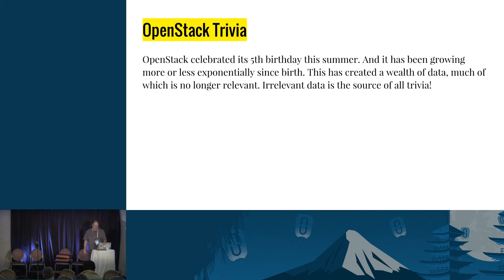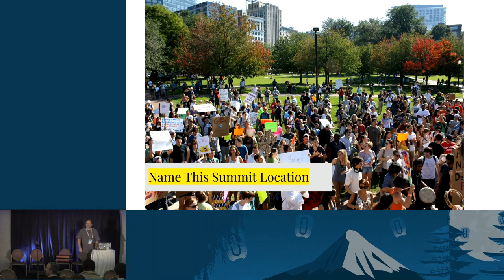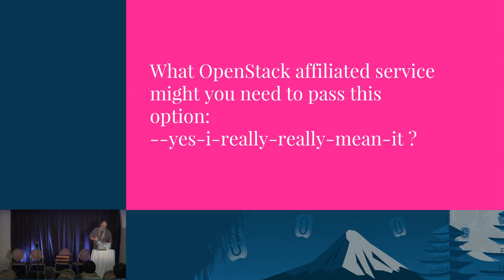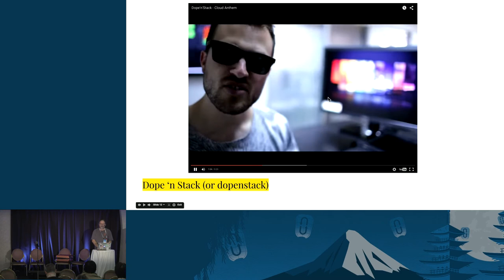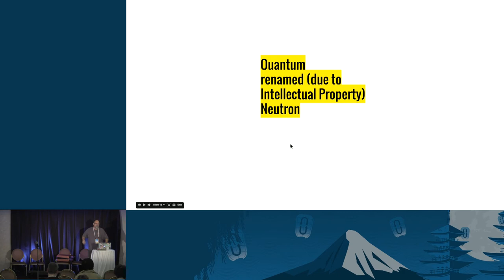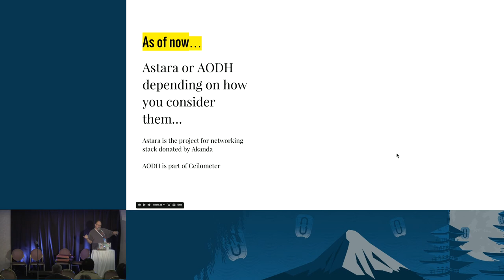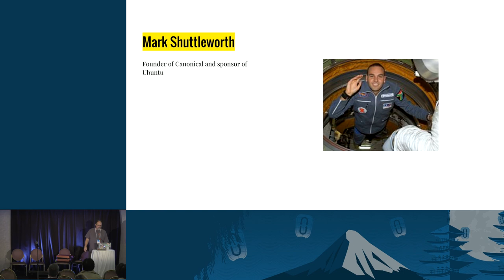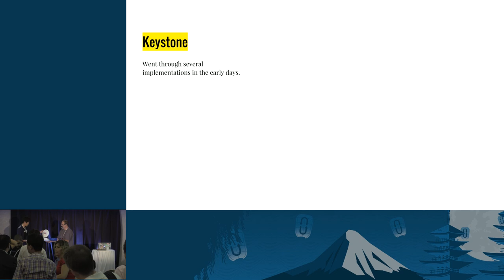OpenStack Trivia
An OpenStack trivia game featuring multiple choice questions using slides, etc, encouraging audience participation. There will also be audible questions (just shout out the answer). Goofy prizes will be awarded. This theme can be used as an icebreaker/etc at OpenStack meetups (the first one, birthday ones, etc.) This talk would also work as a lightning talk with the slides auto advancing.

Each slide will have a backup slide giving a bit more detail about the topic so also educational.